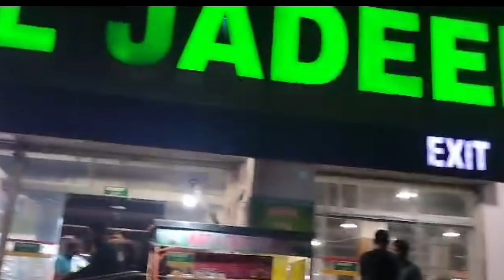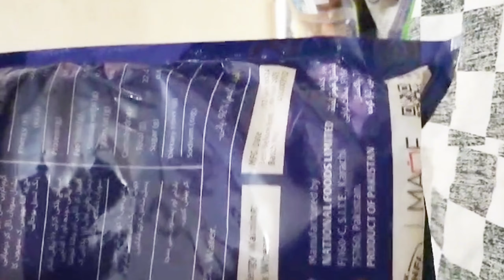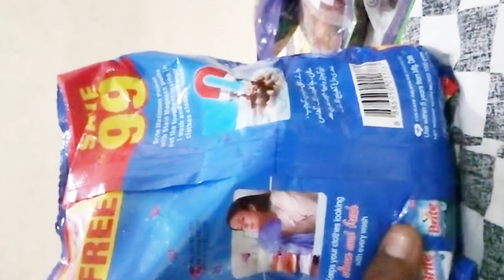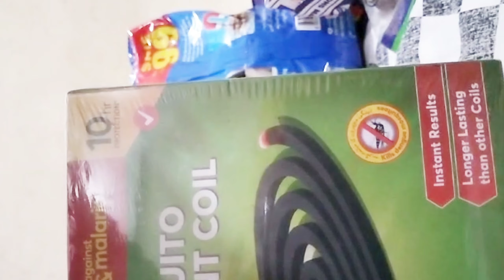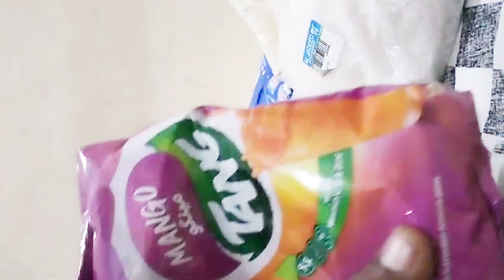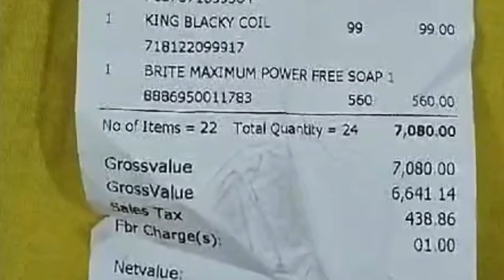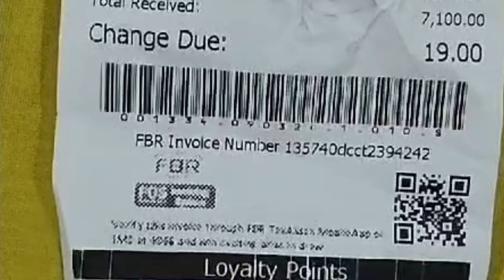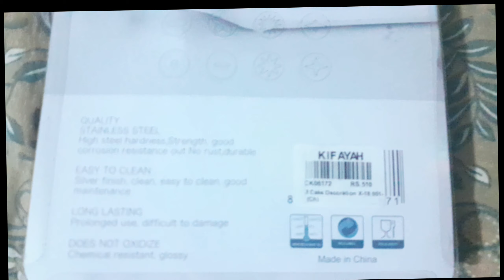Ramadan crockery shopping🌙Pre ramzan, grocery shopping Al jadeed supermarket karachi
Ramadan crockery shopping🌙Pre ramzan, grocery shopping Al jadeed supermarke karachi

Introduction:💖

Hi all, I am a Pakistani vlogger. This is my channel, "Home vlogs with afsheen." My dear virtual family, I'm very happy that you found my video on YouTube and stopped by... I welcome you all to my channel, " Afsheenwithammar